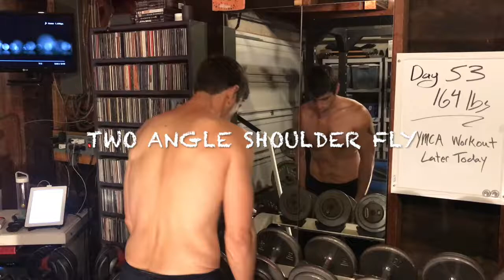Body Transformation Day 53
11.16.17

Day 53 of my body transformation.

Workout = Chest, Shoulders & Triceps

SquareOne Production, SquareOne Fitness